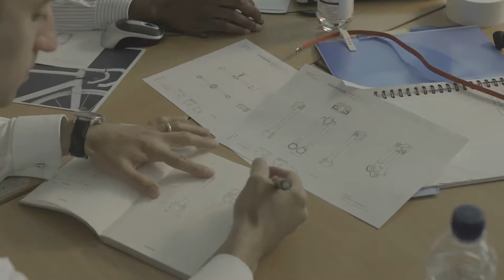Ryan Royce show-reel (11/16)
Ryan Royce November 2016 show-reel

Editor and filmmaker.